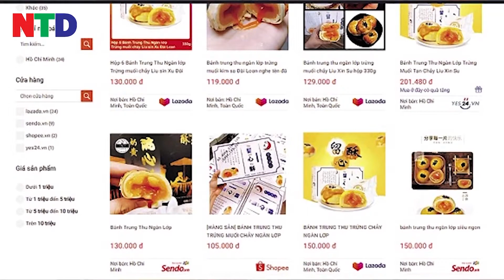Cẩn thận với bánh Trung thu Trung Quốc giá rẻ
Còn hơn nửa tháng nữa là đến Tết Trung thu, nên trên thị trường đã xuất hiện rất nhiều quầy bán bánh. Bên cạnh các loại bánh truyền thống của các thương hiệu quên thuộc thì năm nay có thêm gương mặt mới là bánh trung thu nhân trứng tan chảy có xuất xứ Trung Quốc.

Dù mới xuất hiện nhưng loại bánh này đã gây sốt đặc biệt trên các trang bán hàng online, do có bao bì bắt mắt, được quảng cáo là hàng ngon, đảm bảo chất lượng nên rất nhiều người tìm mua. Theo quan sát, loại bánh trung thu này của Trung Quốc có lớp ngoài là vỏ giòn, tiếp đến là lớp mochi dẻo, rồi đến nhân custard và cuối cùng là nhân trứng chảy đậm vị.
Trước tình trạng những năm gần đây, bánh trung thu từ Trung Quốc vào Việt Nam được bán với giá rất rẻ, nên từ đầu tháng 8/2019, Tổng cục Quản lý Thị trường (QLTT) đã yêu cầu các Cục QLTT các tỉnh, thành tăng cường kiểm tra thị trường trong dịp trước, trong và sau Tết Trung thu năm 2019.